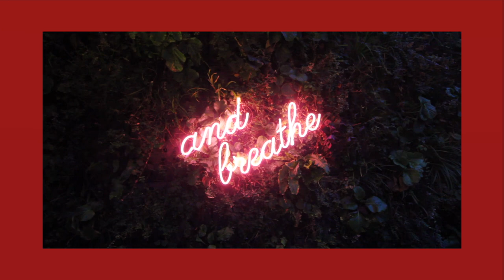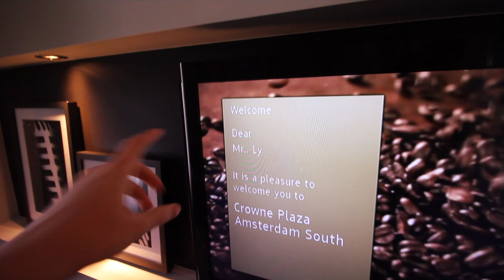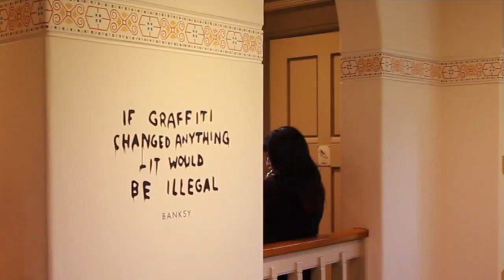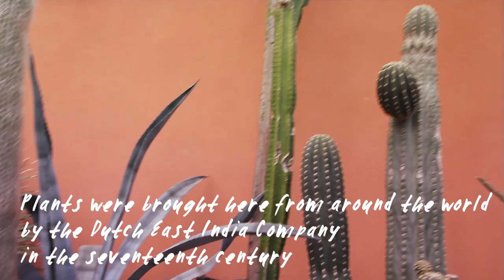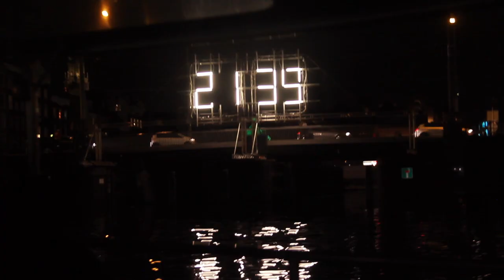GAY TRAVEL: AMSTERDAM FOR THE WINTER HOLIDAYS | Vlog 76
The cosiest season is to be spent in the cosiest city in Europe - Amsterdam! From ice skating in front of the Rijksmuseum, to the giant Christmas tree all lit up at the heritage Magna Plaza; my boyfriend and I wouldn't want to snuggle up anywhere else during this time of the year.